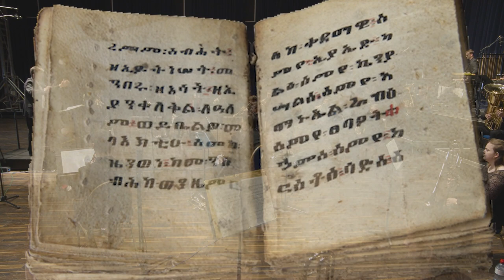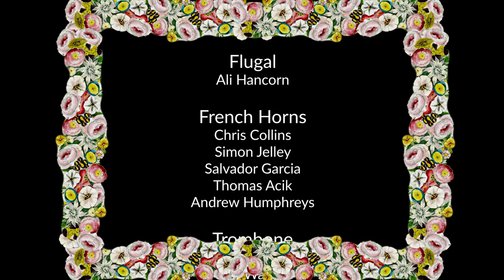Modest Mussorgsky (arranged Elgar Howarth) Pictures from an Exhibition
Deal Music & Arts in cooperation with Trinity Laban Conservatoire present

Trinity Laban Conservatoire of Music Brass Ensemble
Conducted by Phil White

Pictures from an Exhibition
by Modest Mussorgsky
arranged by Elgar Howarth

1 Promenade
2 The Gnome
3 Promenade
4 The Old Castle
5 Promenade
6 Tuileries (Children's Quarrel after Games)
7 Bydlo (Cattle)
8 Promenade
9 Ballet of Unhatched Chicks
10 Two Jews - "Samuel" Goldenberg and "Schmuÿle"
11 Promenade
12 The Market at Limoges
13 Catacombs (Roman Tomb) – With the Dead in a Dead Language
14 Baba Yaga (The Hut on Chicken's Legs
15 The Bogatyr Gates (The Great Gate of Kiev)

Filmed at Blackheath Concert Halls, London in May 2021

Filming and film editing: Peter Cook

Sound recording and sound editing: Ken Peers

Produced by Paul Max Edlin